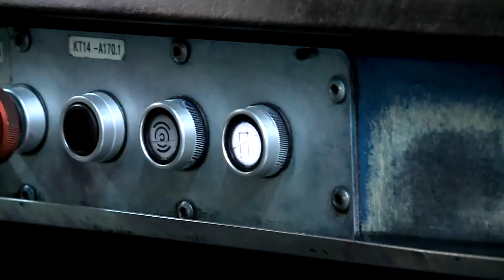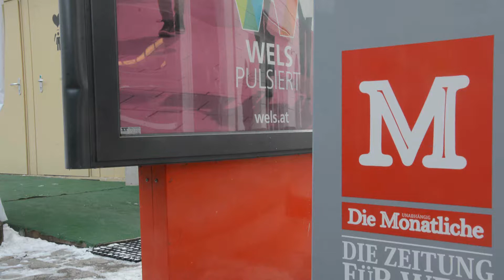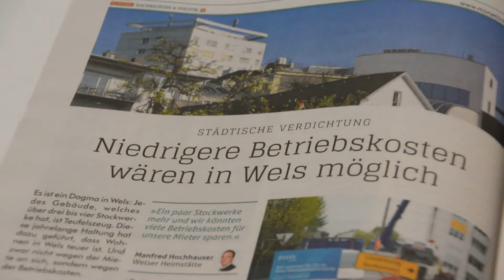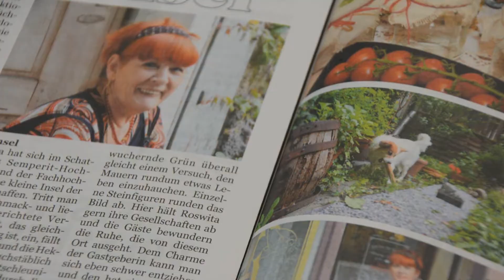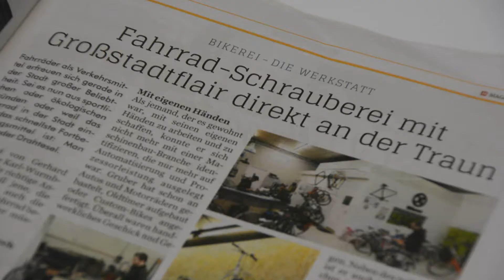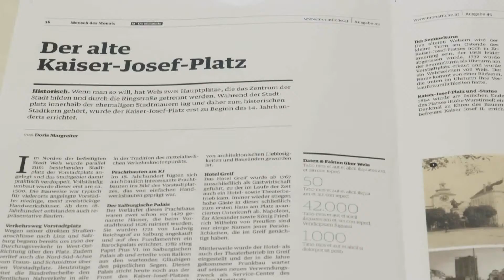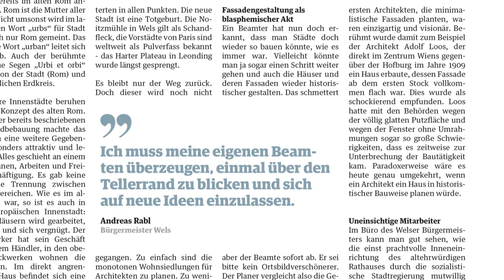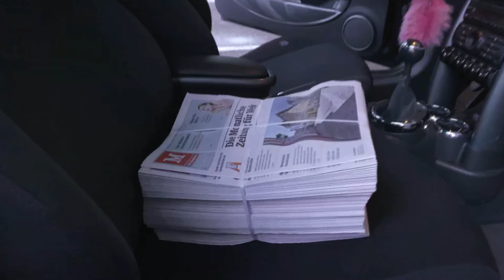Christoph Brückl über Die Monatliche - Die Zeitung für Wels